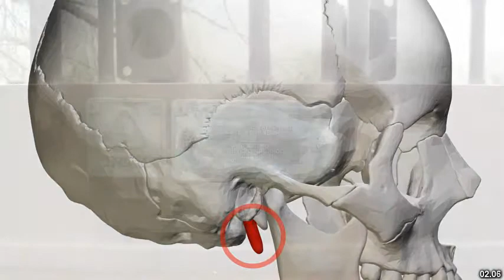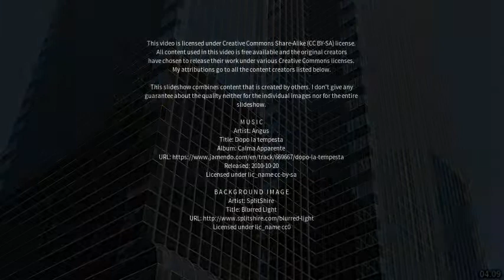Best places to visit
Best places to visit - Elong Elong (Australia) Best places to visit - Slideshows from all over the world - City trips, nature pictures, etc.